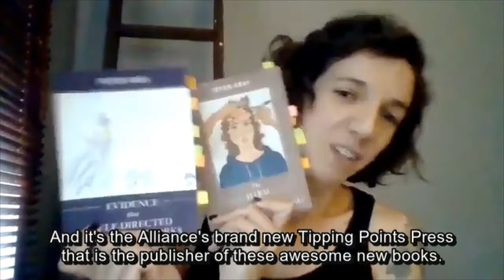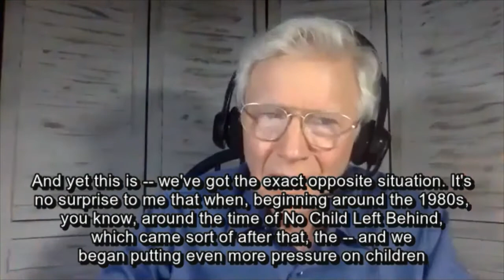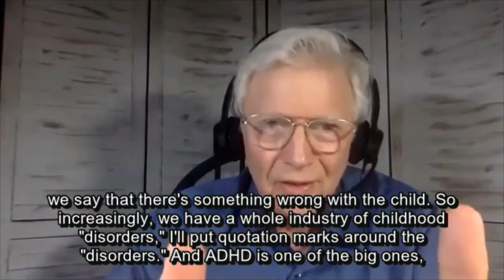Peter Gray Book Launch Part 1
A discussion on Peter Gray’s books The Harm of Coercive Schooling and Evidence That Self-Directed Education Works.The books can be purchased